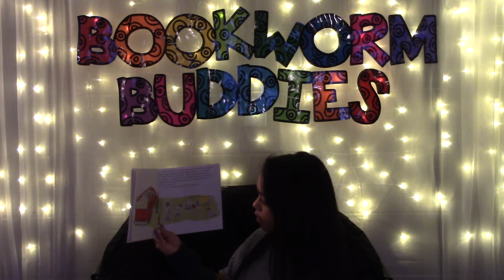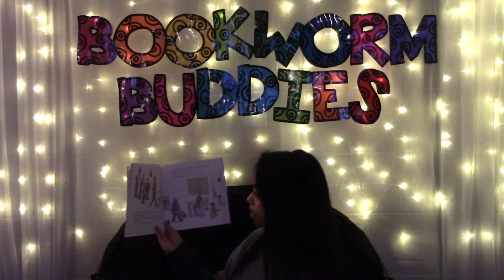Curious George and the Firefighters (K-3)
By: Margret and H.A. Rey